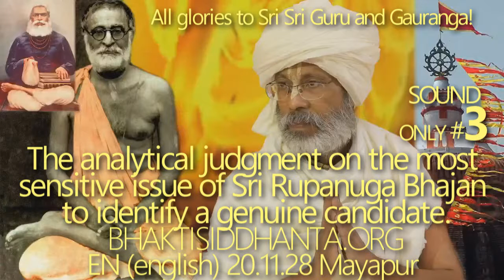SBru201128 Рупануга Бхаджан3, Взгляд на самый деликатный вопрос для определения подлинного кандидата